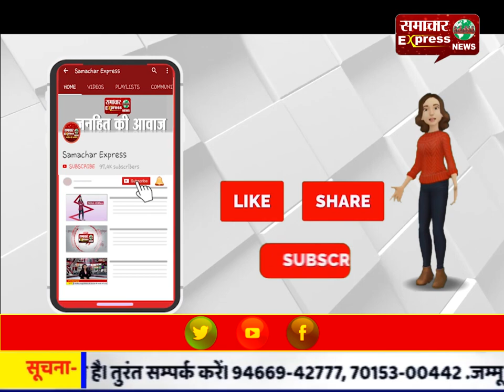महानदी को प्रदूषण से मुक्त रखने के लिए चलाया अभियान